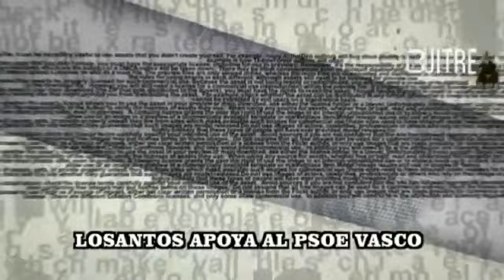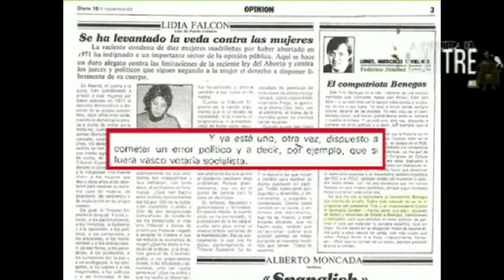Jiménez Losantos elogia la lucha del PSOE vasco contra ETA - 1983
En 1983 Federico Jiménez Losantos, jefe de opinión de 'Diario16' elogiaba la valentía del PSOE vasco frente a ETA, elogiando a sus líderes (Benegas, Damborenea, Elgorriaga o Jáuregui) a pesar de que eran los años del GAL.